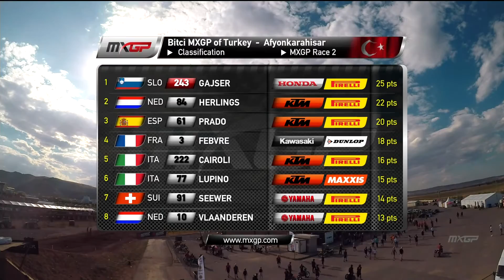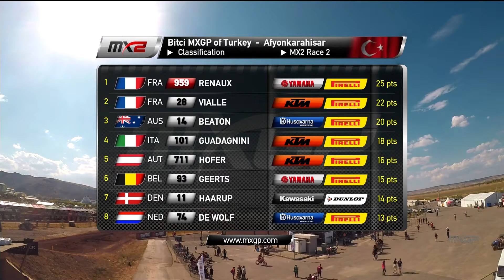Dünya Motokros Şampiyonası Türkiye Yarışı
Dünya Motokros Şampiyonası Türkiye Yarışı Afyonkarahisar Bitci MXGP Of Turkey MXGP Of Afyon